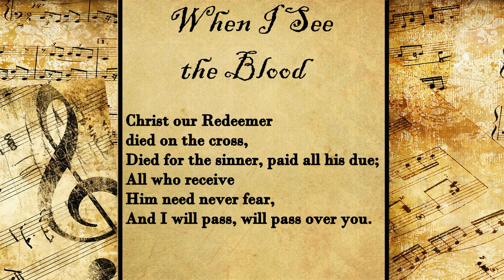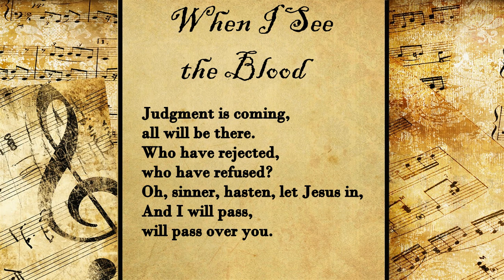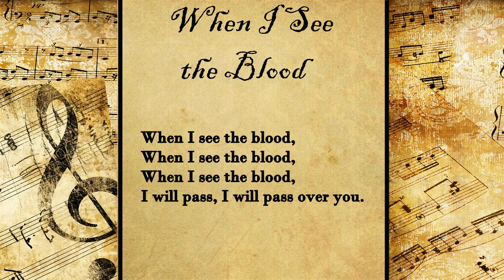When I See the Blood | Hymn